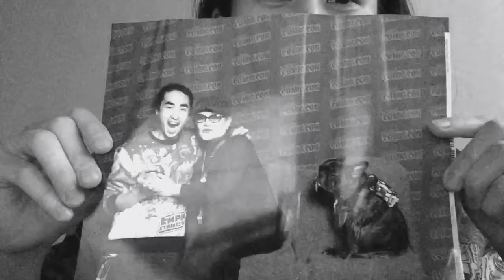Thank you Princess Leia....